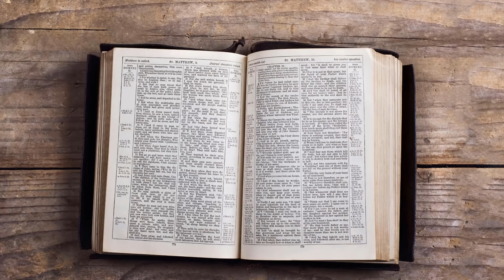Sunday School Lesson - August 22, 2021 - A Conquering Faith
New Bethel Baptist Church. Pastor Lars Jordan is the Spiritual leader. This Church strives on telling the Gospel message.